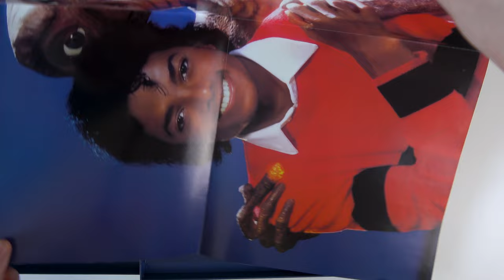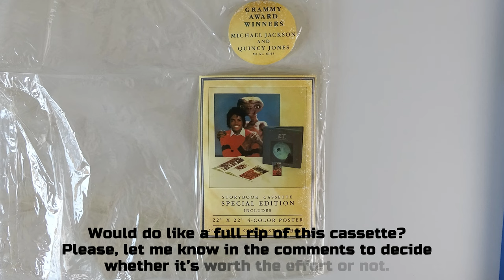E.T. The Extra-Terrestrial - Narrated By Michael Jackson - Special Cassette Edition - Want a rip?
❤️"SUPER THANKS" button been activated!